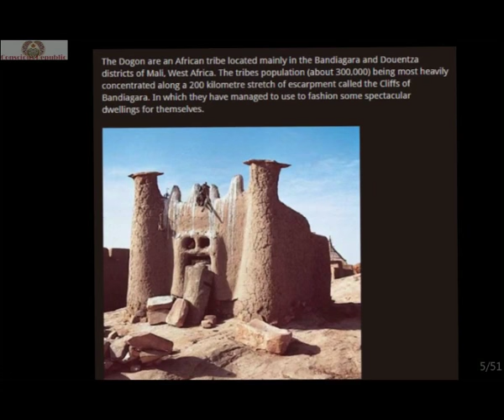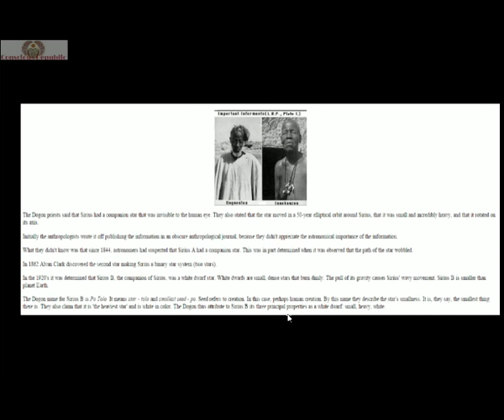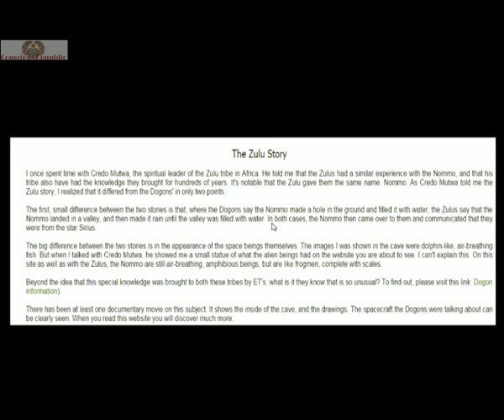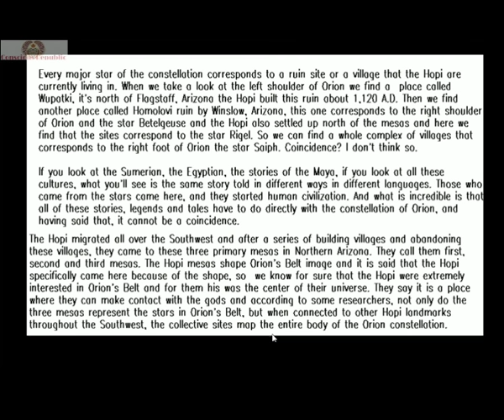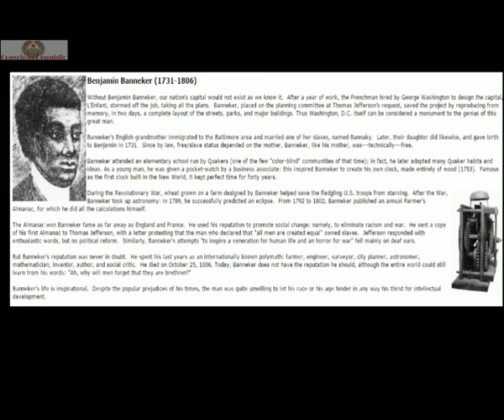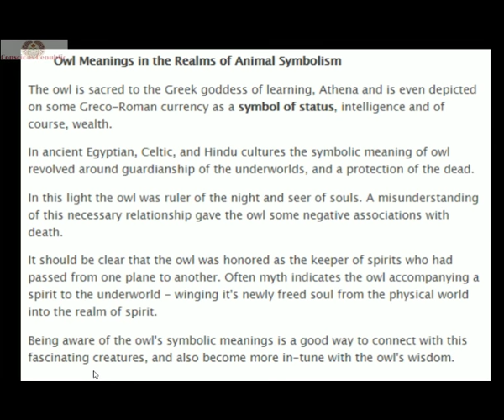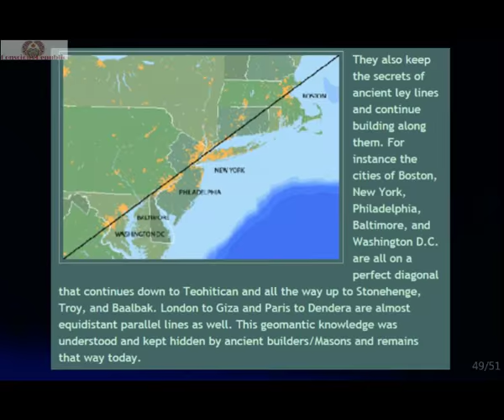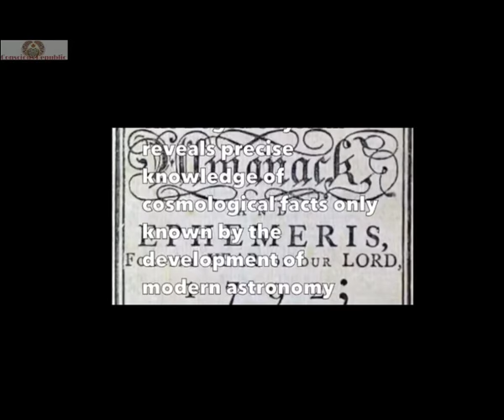Dogon, Hopi, And Benjamin Banneker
God Anu does reveals information about the Dogon, Hopi, and the Great Ancestor Benjamin Banneker. In a first of many black history lectures of commonly over look achievements and ancestors, the things they wont teach our children in school and that are not in history text books.